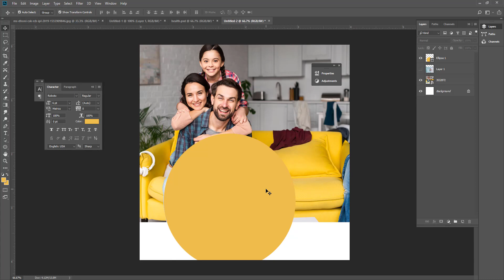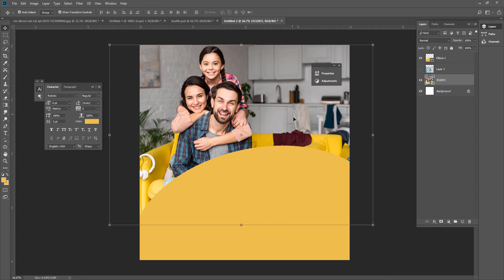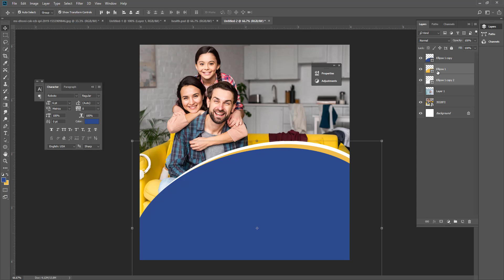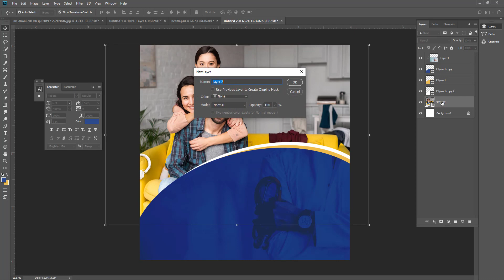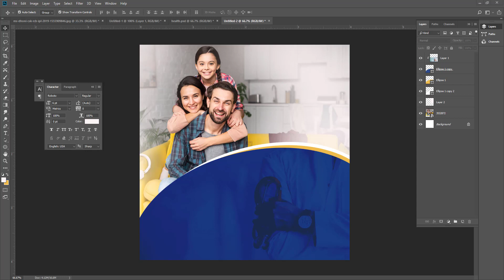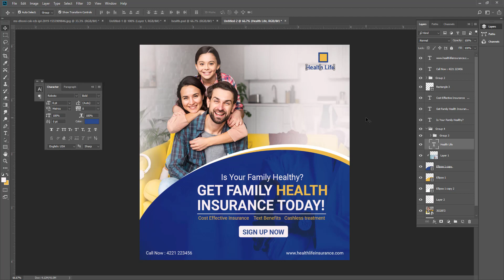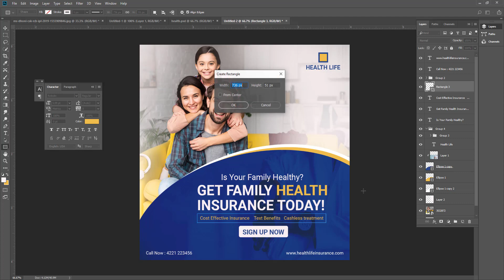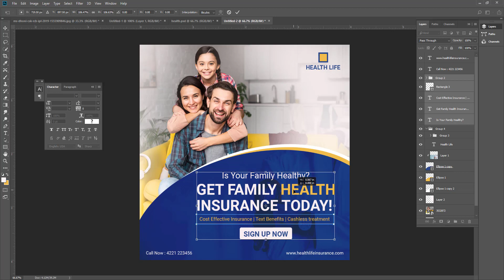Health Insurance Ad Design | Social Media Banner Design | Instagram Ad Design in Photoshop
Today we will learn to create a Health Insurance Ad Design |Social media banner Design  Adobe Photoshop  it's  Free to Learn Free Watching Free Online Watching Tutorials. My Friends.